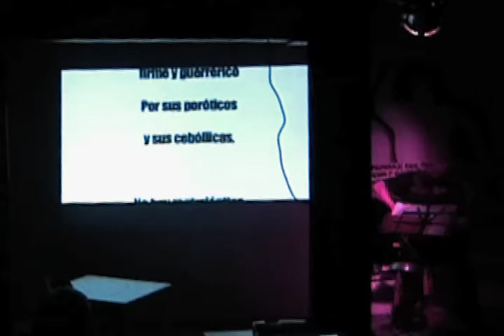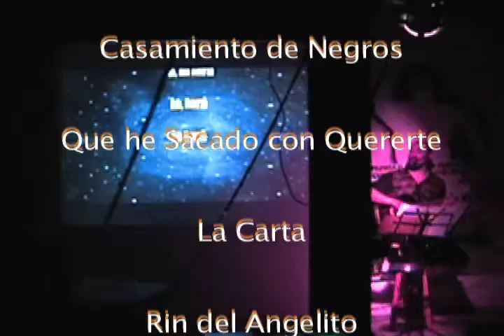Lágrimas Violetas extractos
Lágrimas Violetas es un espectáculo con formato de Video/BIO/Recital de una hora y cuarto de duración.